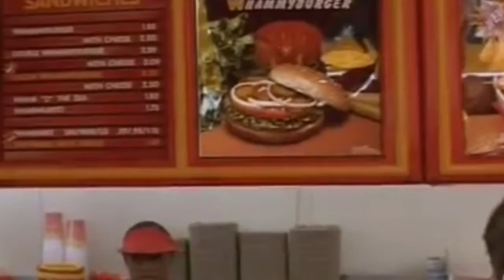Undercover boss guy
D.Fens is under cover